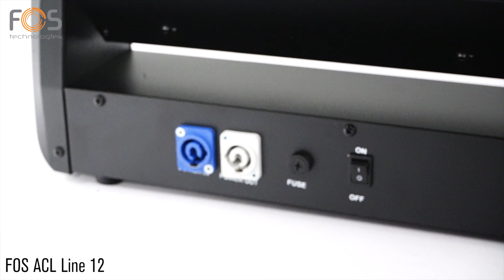FOS ACL Line 12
ACL Pixel Control line bar, 12 led 30watt RGBW, 3 degrees beam angle, Linear Dimmer 0-100%, DMX modes 10/48/58 ch, 93 cm , 7.9kg.

Technical Details:

12x RGBW LED, 30 Watt each.
Beam angle: 3º
LED lifespan: approx. 50,000 hours.
RGBW color mixing.
Pre-programmed chases / auto effects.
Independent control of each LED via DMX.
Linear dimming & strobe effects.
Auto, Sound & DMX control modes.
13 & 53 DMX control channels.
Power supply: 110 / 240 Volt AC, 50 / 60 Hz.
Maximum power consumption: 370 Watt.
Installation: floor, or on truss, via 2 hanging brackets.
Indoor use only.
Fan cooling with temperature control.